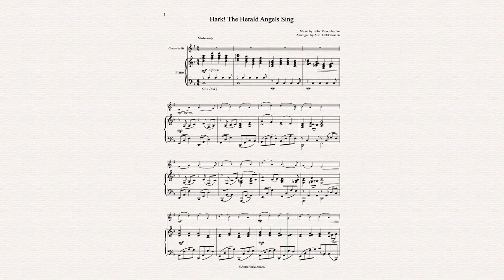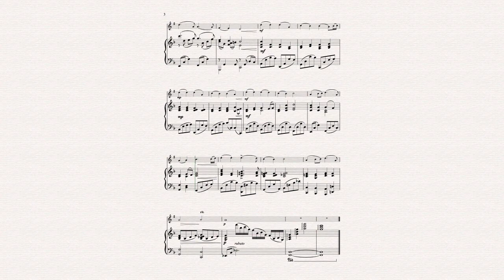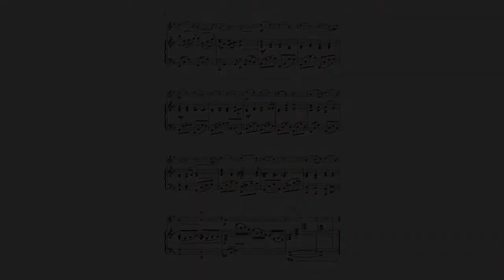Hark! The Herald Angels Sing - Clarinet & Piano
Available on Sheet Music Plus // Music by Felix Mendelssohn // Arranged by Antti Hakkarainen